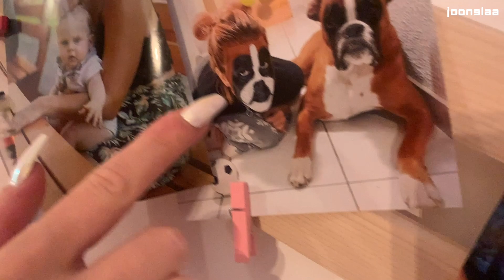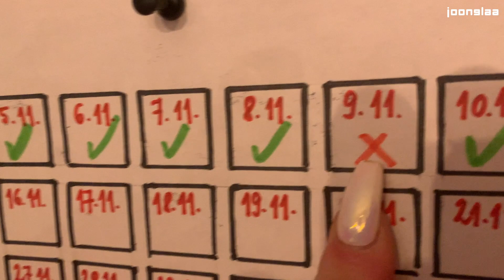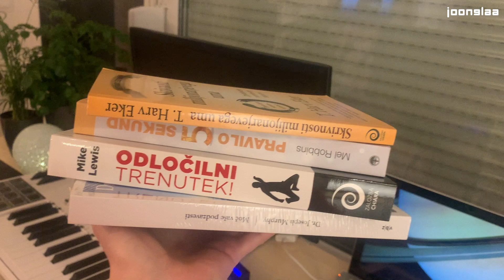House tour I NIKA ZORJAN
Nika Zorjan nam tokrat razkaže svoje stanovanje! Najprej kopalnico, nato kuhinjo in na koncu dnevno sobo. Med razkazovanjem stanovanja nam razkrije njen studio in kje snema pesmi, zakaj obožuje dišeče svečke in kakšne knjige rada bere. Celo nekaj slik še iz študentskih časov ujamemo! Komentiraj, kateri del njenega stanovanja se ti je najbolj vtisnil v spomin in ne pozabi všečkat!

To je Joonglaa! Zabavni YouTube kanal, na katerem zmagovalka Joonglaa Star šova - Kaya Solo,  Nika Zorjan, BQL, Polkaholiki, Poskočni Dejan, Alya, Ula Ložar in mnogi drugi objavljajo video posnetke. Obljubimo, da se boste zabavali in nasmejali. Naročite se in nas spremljajte!